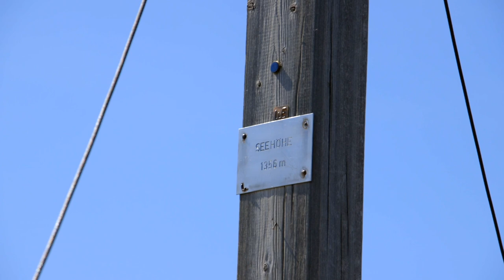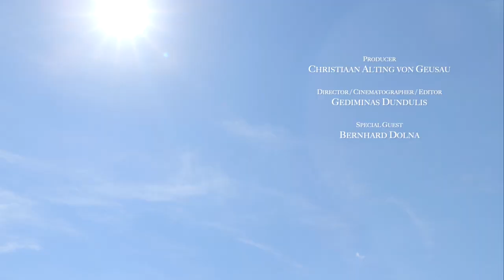Education at the Crossroads #5 - Beauty, Truth and Heroism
Katholische Hochschule ITI

Education at the Crossroads - A lecture and interview series
hosted by Christiaan Alting von Geusau

The Topic

The year 2020 will certainly go into history as the year of unprecedented global disruption in which much that was simply unimaginable, or at least far off, only one year before suddenly became acute reality. Processes in almost all areas of life that were developing only slowly before the global crisis, radically changed overnight and presented us with massive new challenges. The world of 2020 is a very different world from the one of 2019.

One of these radical changes is the direction education has suddenly taken. For years, there have been debates about the pros and cons of the ‘digitization of education’. Countless projects have introduced more digital content and the use of more electronic devices into educational institutions. Then came 2020 and within a period of mere days schools and universities around the globe had to completely shift their teaching, tutoring and mentoring online. This development is however only part of a much longer term evolving of education. Already for decades, one can observe in most societies that the transmission of (technical) skills has increasingly taken precedence over the growth in knowledge and wisdom, and that a focus on testing and grading has taken over from individual assessments and the formation of characters. It often seems that education has become, especially in capitalistic societies where the state sets the policies, a useful tool to create the next generation of consumers and producers, rather than young men and women who know what it means to be human and act accordingly; from that position setting forth to contribute to society. Human dignity is competing with technical absolutism.

This lecture and interview series will look at these challenges and formulate answers through conversations with educators – and not theorists on education – from around the world.

The Host

Dr. Christiaan Alting von Geusau is a passionate educator at heart and by vocation. His wife is a certified schoolteacher and they have five children whose education is their number 1 priority in life. He is a Professor of Philosophy of Law and Christian Education at ITI Catholic University in Austria, of which he is also the President and Rector. Christiaan is the founder and director of the Catholic Liberal Arts secondary school “Schola Thomas Morus” near Vienna. Dr. Geusau furthermore leads the International Catholic Legislators Network, an organization created to provide faith formation, education and fellowship to Christian leaders in public office. Apart from teaching at the ITI, he teaches courses for political leaders both worldwide and online. During his tenure at the ITI, he designed and implemented six new programs of study, amongst them a now very successful Catholic Liberal Arts B.A. program, attracting students from around the globe. One of his various publications “Catholic Education in the West: Roots, Reality, and Revival” calls for the Catholic to seize again the initiative in education.

This week our guest
Dr. Bernhard Dolna
Vice-Rector and Dean of Studies

Producer
Christiaan Alting von Geusau

Gediminas Dundulis

Sebastian Hoogewerf
Juraj Mistina
Fr. Juraj Potocky Terek
Nathan Freeman